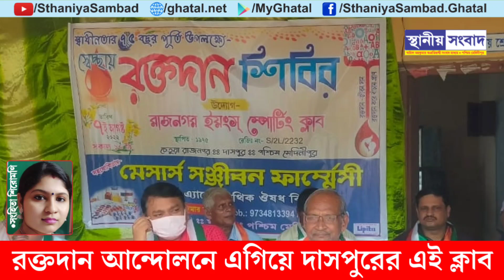রক্তদান আন্দোলনে এগিয়ে দাসপুরের এই ক্লাব